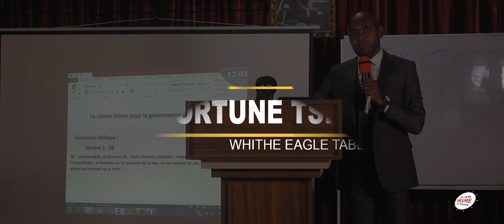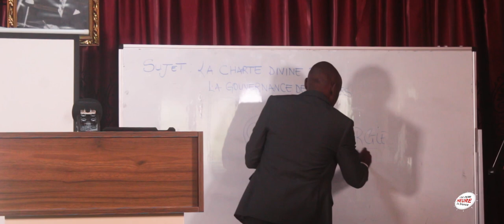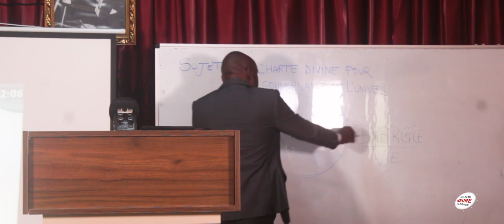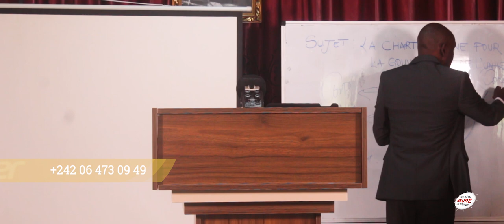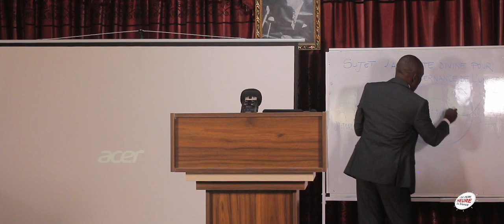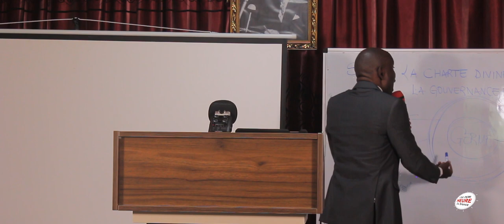LA CHARTE DIVINE POUR LA GOUVERNANCE DE L'UNIVERS. 1. LA FRUCTIFICATION (PARTIE 1). DOC KING FORTUNE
LA CHARTE DIVINE POUR LA GOUVERNANCE DE L'UNIVERS. LES LOIS DU MILLENIUM. 1. LA FRUCTIFICATION.  AVEC LE DOCTEUR KING FORTUNE TSIDIMBA.